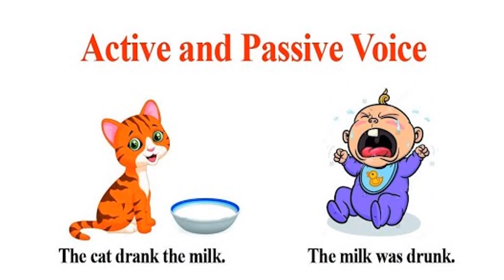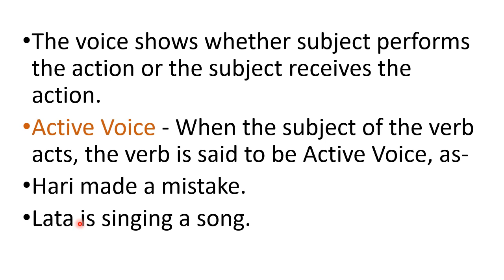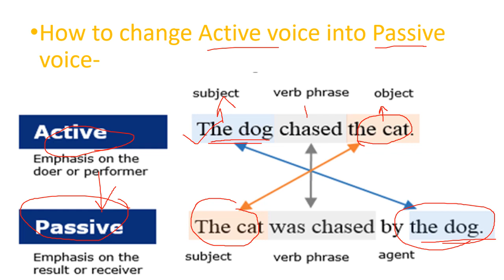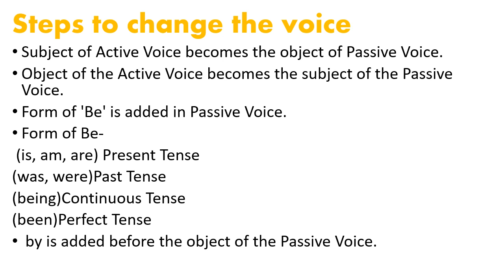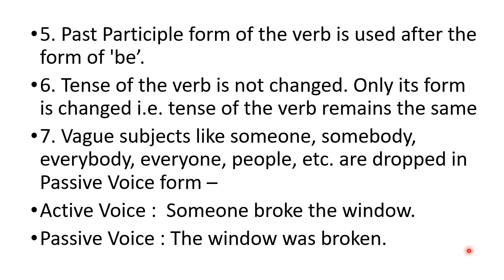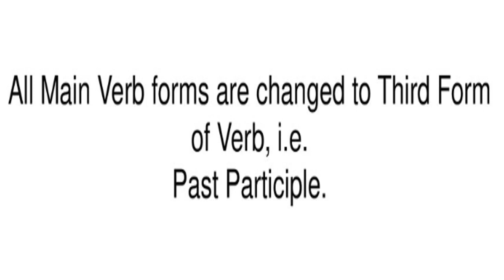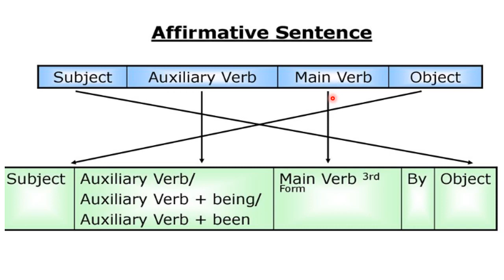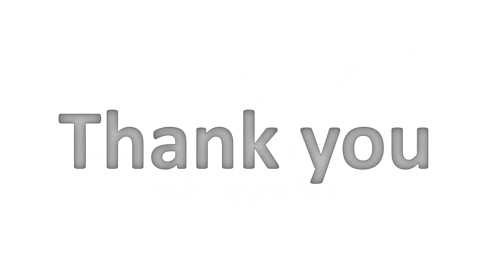Class 7th, Day-82, English,Lesson 10 Voice , Book PC WREN'S GRAMMAR, Lecture 1